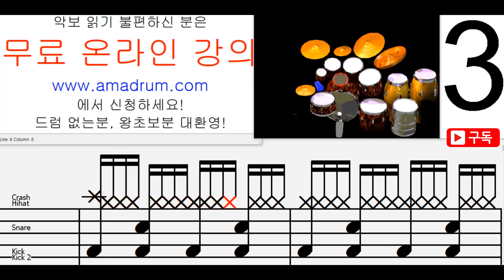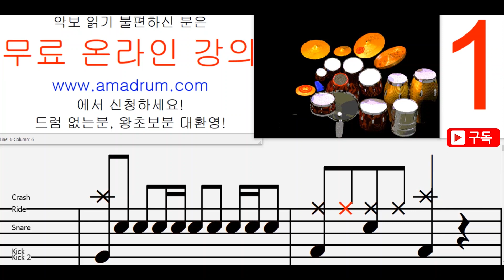몰라요 몰라 진시몬 드럼 왕초보 버전, 무료 드럼 온라인 강의,무료 드럼 강의 강좌 레슨 왕 초보 독학 쉬운 악보 취미 드럼 악보 드럼 커버 쉽게 배우는 드럼